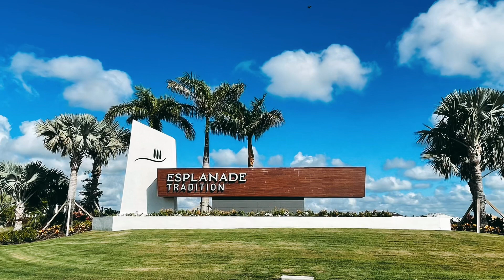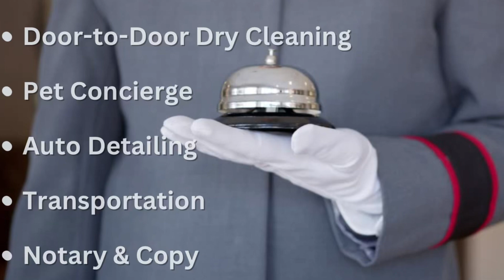Esplanade Tradition New Quick Move-In Home Tours & Builder Incentives Port St Lucie FL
Esplanade at Tradition is a 55+ active adult community located in the master planned development of tradition in Port St lucie Florida with a total of 600 homesites planned with beautifully landscaped pathways and serene lake views. These homes feature attractive mediterranean style homes by Taylor Morrison  with 10 floorplans to choose from starting from 1,610 to nearly 3,000 living square feet.

Take a tour of 2 model homes and 1 quick move-in home at the Esplanade at Tradition in Port St. Lucie, Florida.

The Esplanade Experience is luxury living with resort style amenities that will make you feel like you are on vacation everyday.

The Huber Real Estate Group of Florida does not work for any builder. We work for YOU to find the best home at the best value and as a free service.

Search Homes For Sale in Port St. Lucie, Florida

Search ALL New Construction Homes in Port St. Lucie

Email The Huber Real Estate Group of Florida
Stephanie Huber, Broker/Owner
Christopher Huber PA
Huber Real Estate Group of Florida

Chapters:
00:00 Intro to Esplanade at Tradition
03:15 Esplanade aeriel view
03:56 Esplanade at Tradition amenities Port St Lucie
05:25 Bergamo 2 bedrooms, 2 bathrooms, 1,778 living sq ft
10:59 Lazio 3 bedrooms | 3 bathrooms | 2,275 living sq ft
16:36 Lazio Quick Move In Home For Sale
20:52 Call Huber Real Estate Group of Florida to book a tour